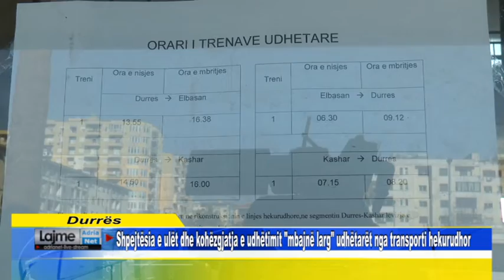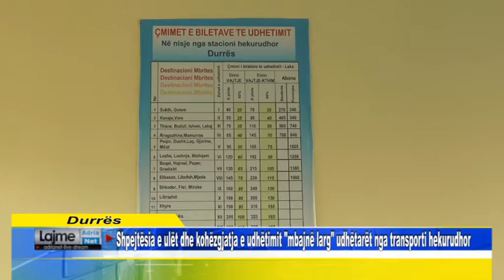Shpejtësia e ulët dhe kohëzgjatja e udhëtimit mbajnë larg udhëtarët nga transporti hekurudhor